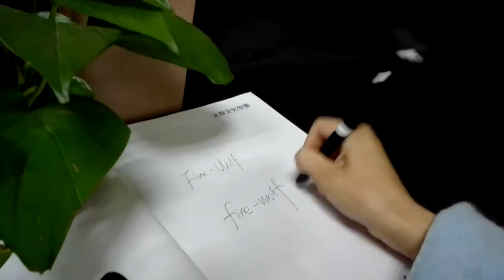Double Effect Pan& Fans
Double effect one , could be pan, could be fan .